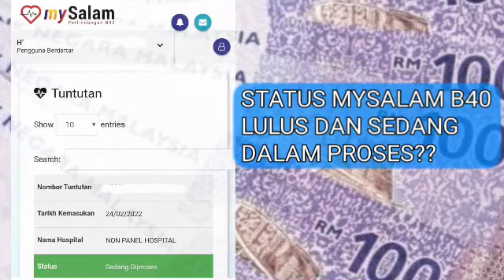STATUS MYSALAM B40 // LULUS DAN SEDANG DIPROSES??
MYSALAM B40